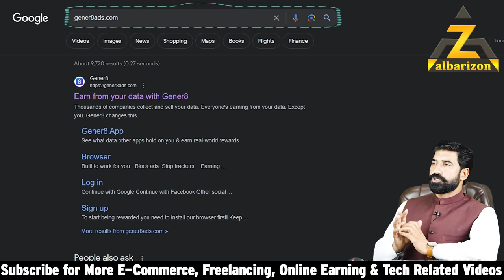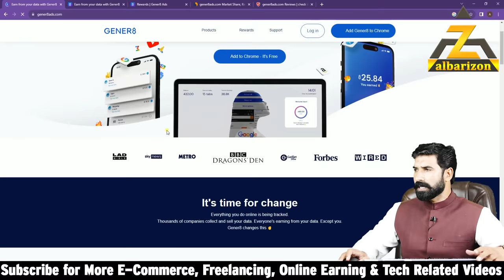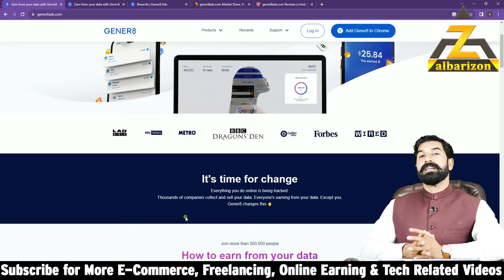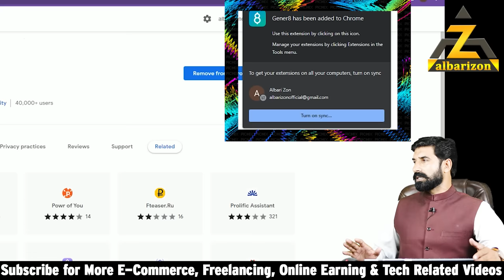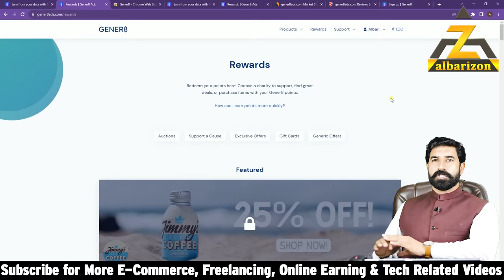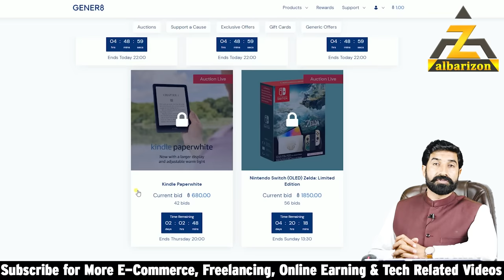Online Google Searching Job | Earn from Google at Home | Make Money Online | Gener8ads | Albarizon